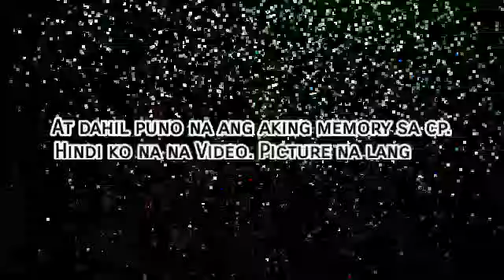Kalumala Height Bauan Batangas! Ay sya tara ng humitar !